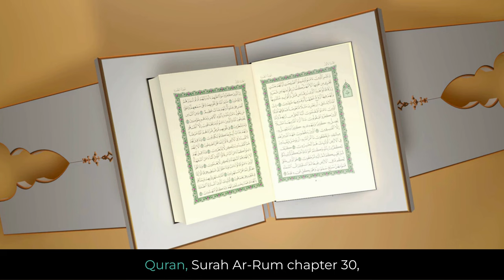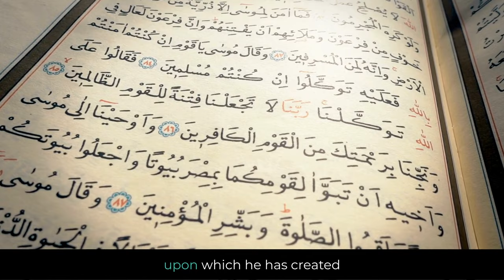What is Fitrah?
Fitrah in Islam refers to the innate and natural disposition with which every person is created, instilling an inherent belief in the oneness of God. This concept, rooted in Quranic verses, emphasizes the pure nature individuals possess at birth. As people grow, external influences may divert them from their innate beliefs. The goal in Islam is to align one's life with this natural disposition, fostering a connection with God and living a virtuous and moral existence. Fitrah serves as a reminder of our inherent understanding of God and moral principles, guiding believers towards a righteous path.